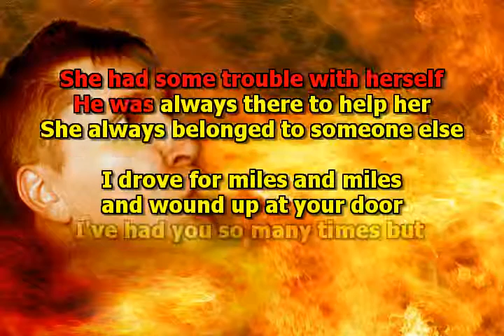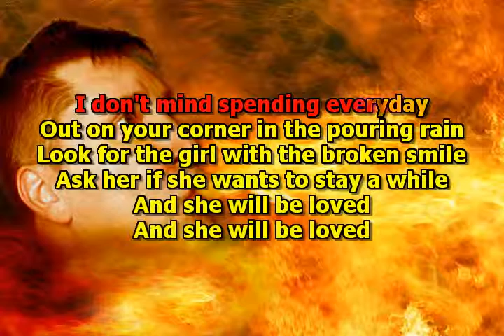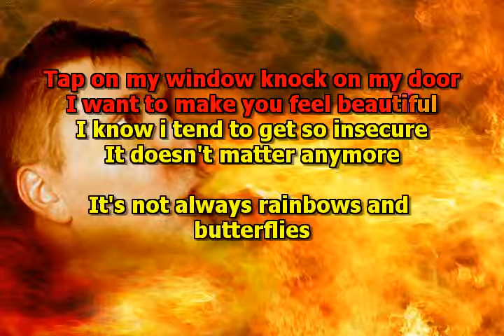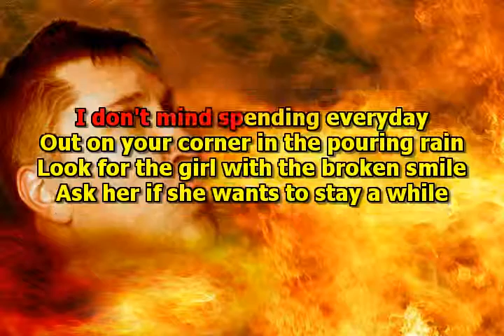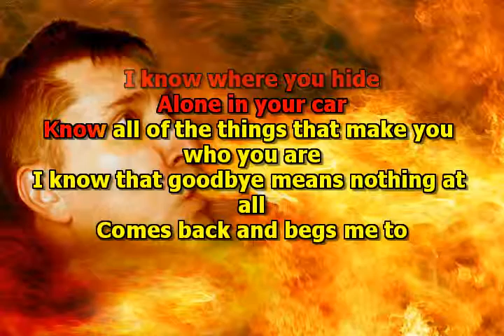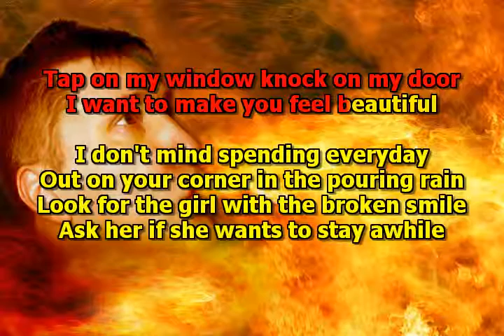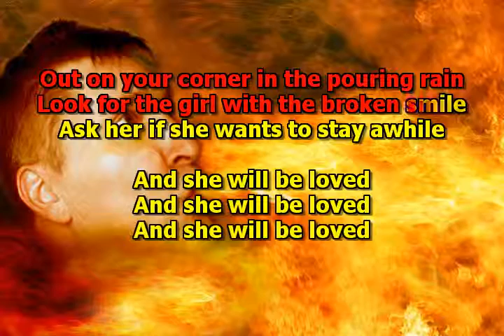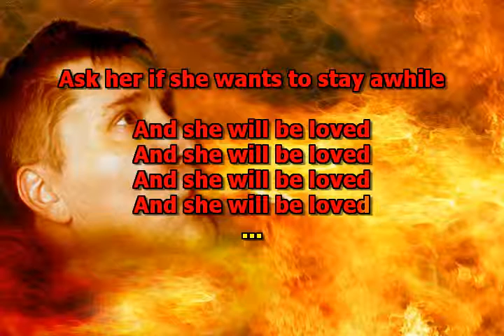Mike Malak & The Fakers - She Will Be Loved (Maroon, cover, lyrics)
a great pop song in the style Maroon

no original music has been used to create this video, this cover song has been entirely performed by Mike Malak & The Fakers  (c) Mike Malak for this cover song version and video